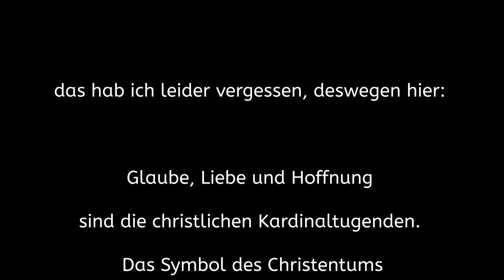Selma erklärt: Gottfried Benn, Nachtcafè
ABITURWISSEN: Selma Mahlknecht interpretiert das Gedicht "Nachtcafè" von Gottfried Benn.